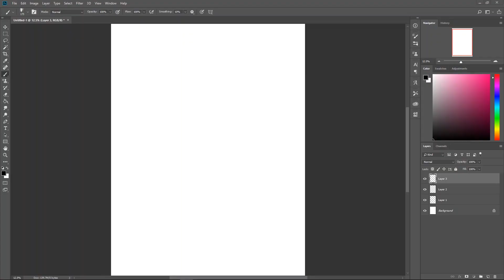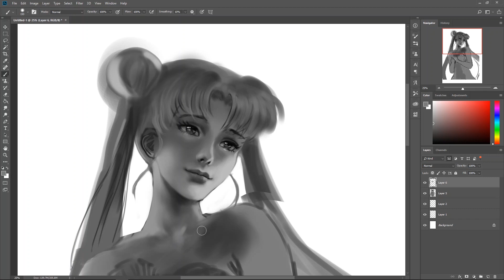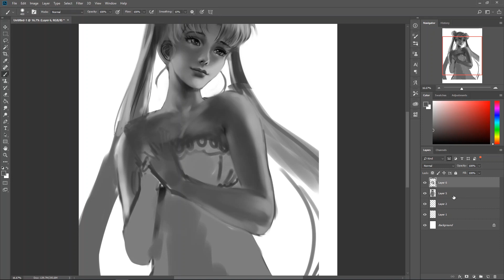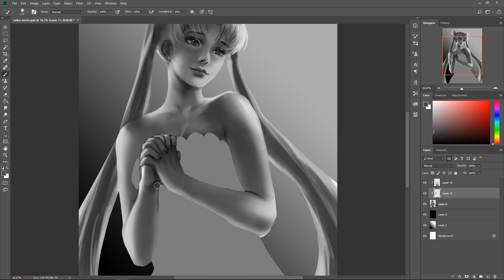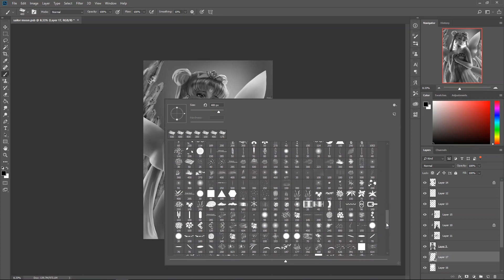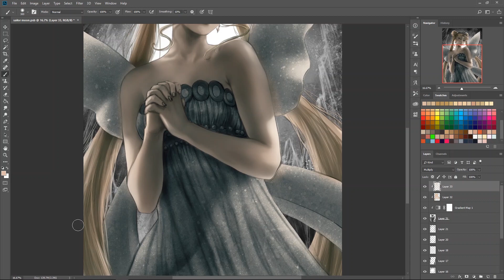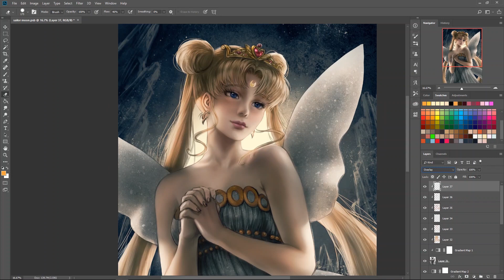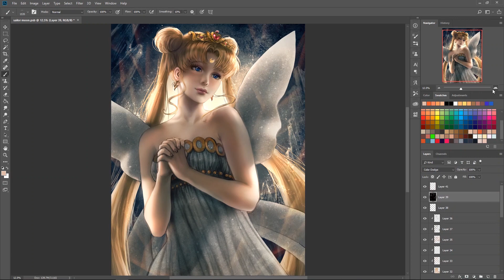Sailor Moon - TimeLapse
Program: Photoshop
Tablet: Huion Kamvas pro 13
Real Time: around 3-4 hours

🎵Music🎵